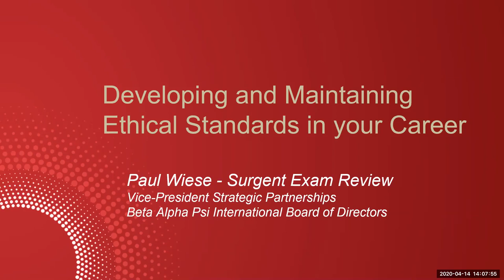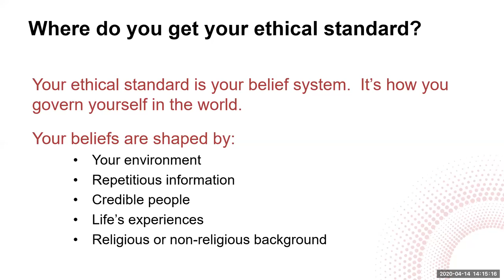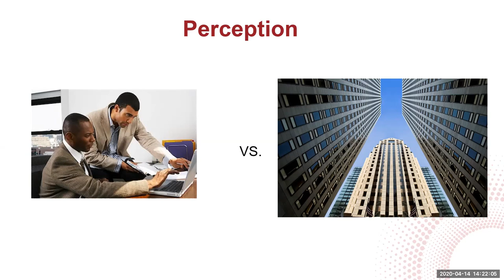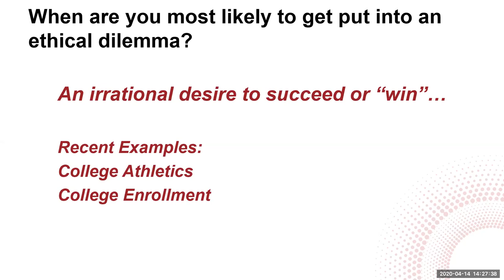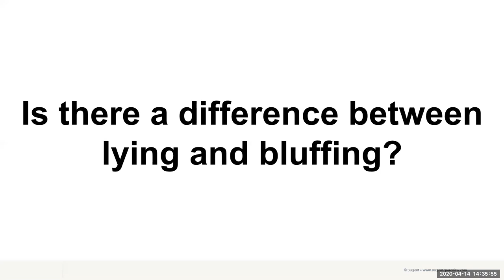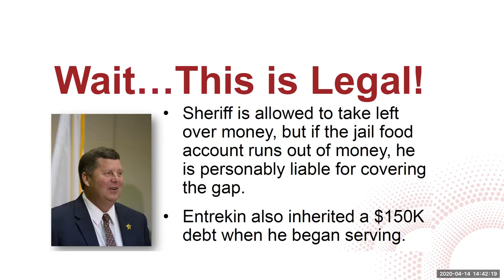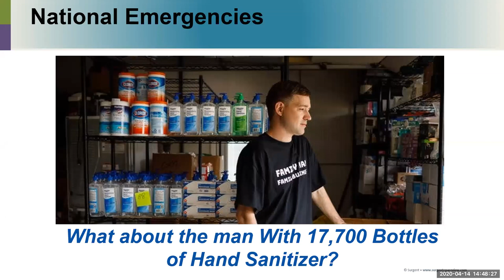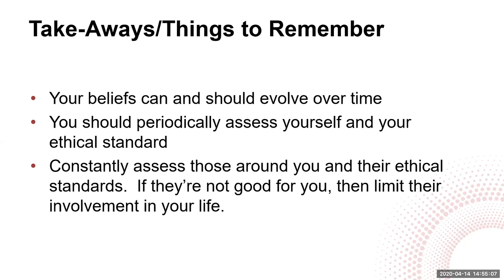Developing and Maintaining Ethical Standards in Your Career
Field of Study: Behavior Ethics; Program Level: Basic
About Paul Wiese:
Paul Wiese serves as Vice-President of Strategic Partnerships for Surgent Professional Education an innovative technology solutions provider for the accounting and finance profession. In this role, Paul oversees all Strategic Account Relationships globally. He has previously served as Director of Business Development for Roger CPA Review and in a regional management role with Becker Professional Education. Paul also serves on the International Board of Directors with Beta Alpha Psi, the internati04/14/2020onal honors organization for accounting, finance, business analytics and digital technology students and professionals He also assists as a consultant and guest lecturer on a variety of accounting advisory, professional development panels and universities.

Join Paul Wiese for an introspective and transparent discussion of ethics and ethical behavior related to one’s career path. During this hour we will: explore conventional thoughts on ethics (in general) and specifically related to the financial services profession. Additionally we will take a deep dive into the social and emotional effects of ethics (or lack thereof) in the workplace. The case can be made that keeping proper ethical standards and behavior is the number one item of importance both professionally and personally and learning how to mentor others in this area is just as important.